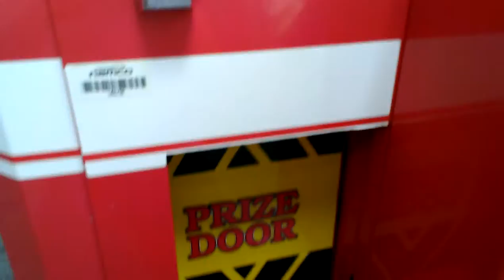NAMCO FIRE TRUCK CLAW MACHINE@WALMART MARVEL DOG PLUSH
TODAY I HEAD OVER TO MY LOCAL WALMART FOR THE FIRST TIME SINCE FEBRUARY I PLAY THE FIRE TRUCK AND ACTUALLY PULL THE WIN OFF ETC THIS IS A DIFFERENT CLAW THAT WAS PUT IN THE MACHINE HOPE U ENJOY THIS VIDEO